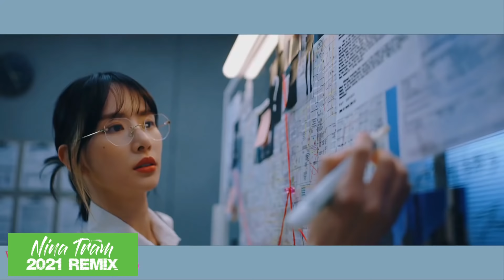Hãy về với em - Nina Trâm 2021 Remix - Modern Talking style - Italo Disco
Modern Talking style - Italo Disco - European Disco - Dance remix - New wave
Hãy về với em - Nina Trâm 2021 Remix

Lyrics:

Mây lam chiều còn buồn trong tiễn đưa
Mùa lá rơi biết nói sao cho vừa
Giữa thu vàng từng chiều mưa giăng phố
Ta bồi hồi tìm về lối yêu xưa

Anh vô tình đùa vui trong thoáng giây
Rồi lãng quên cho tim em đọa đầy
Có bao giờ chạnh lòng anh chợt nhớ
Môi hôn nào ta đã nói yêu nhau

ĐK:
Bằng tất cả cho em và mãi mãi
Một tình yêu đam mê và bốc cháy
Niềm tin anh trao như cơn mưa
Rơi trên vườn yêu đang mùa hoang vắng

Người xa mãi nơi phương trời có nhớ
Rằng em vẫn ôm riêng mình dấu lỡ
Trọn đời em luôn yêu riêng anh
Chỉ anh mà thôi hỡi người yêu dấu
Xin quay về đây... hãy về với em...